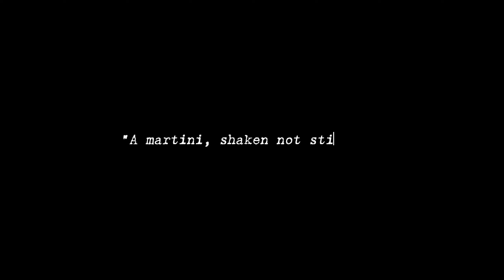SKYFALL_FIRST 3D #7